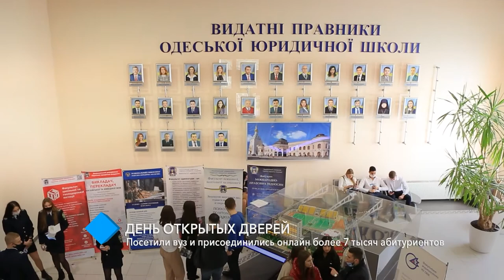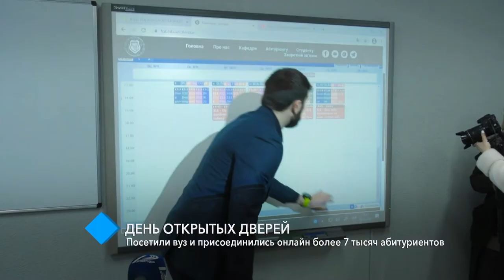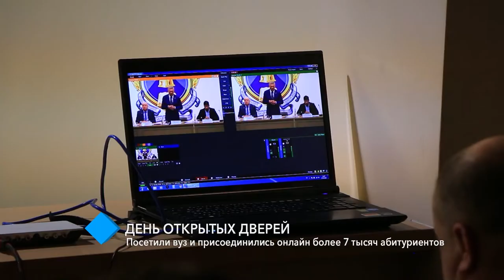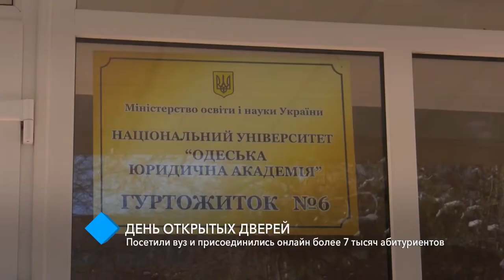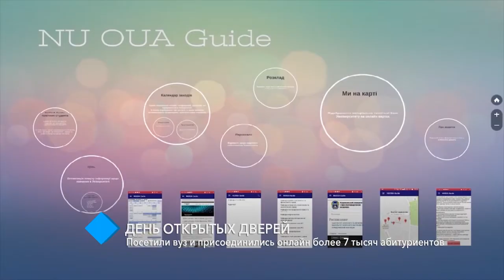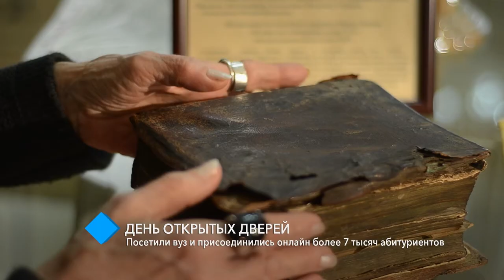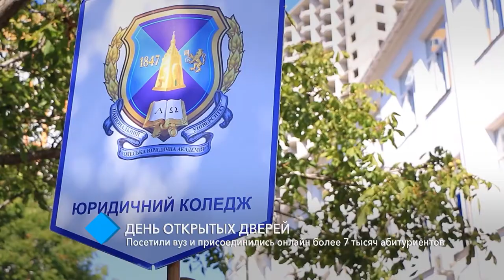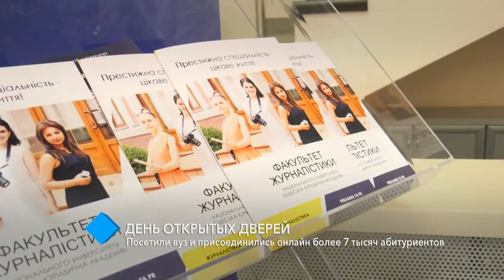В Одесской Юракадемии состоялся День открытых дверей